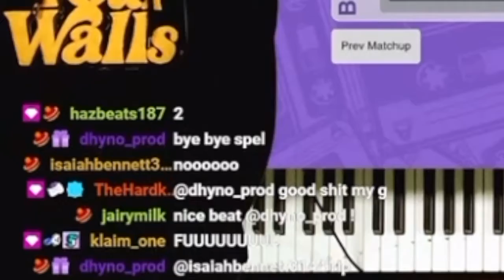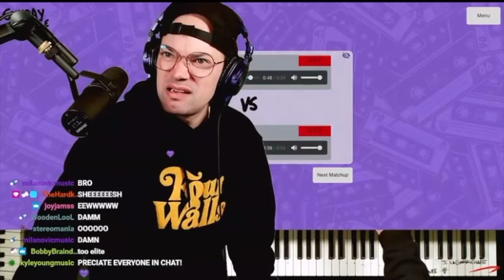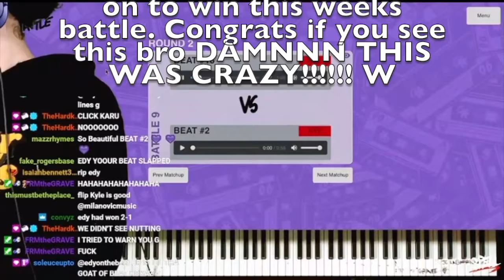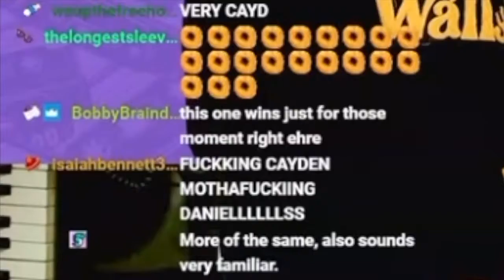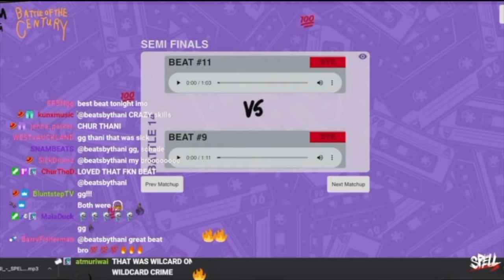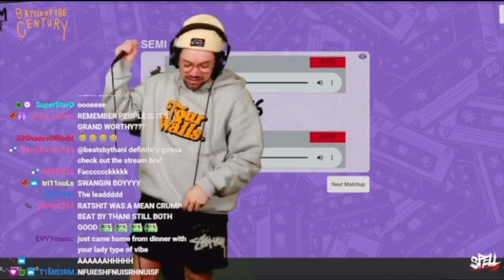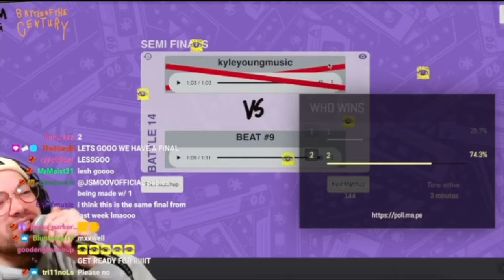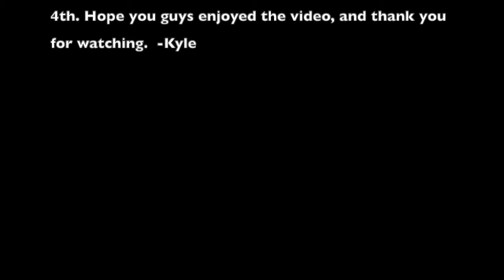SPELL $5,000 BEAT BATTLE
(This battle was aired live on Twitch, October 24th - Nov 7th, 2021)

Special thanks to DJ SPELL for giving us a platform to share our music. I have learned so SO much from watching his Twitch streams over the past year. Entering this battle was a true test for me.  It was a valuable learning experience, and a time I'll never forget. Hope yall enjoy the video!
(LINKS BELOW)

SPELL

(Special Guest Judges)

MXXWLL

DECAP

SUPERSTAR O